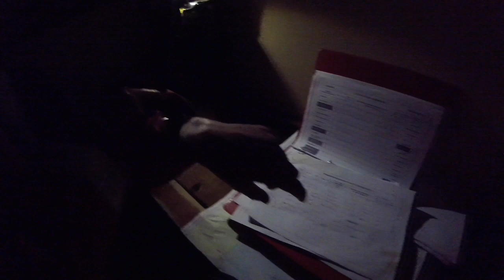Avontuur 10 Verwisseling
GEWONNEN!!! Fantastisch bedankt iedereen voor alle support.